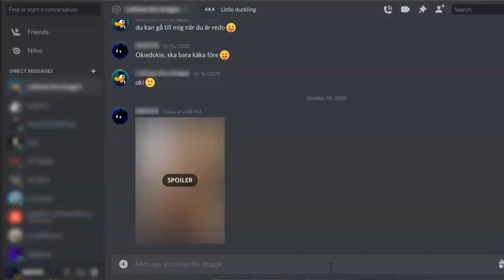How to survive on an island with an idiot - The Forest Shenanigans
How to survive indeed, its almost impossible...for us. well...not really we just die alot. Join us in our adventure to find out how to survive together.

People in the Video:
Mephis
Lothres